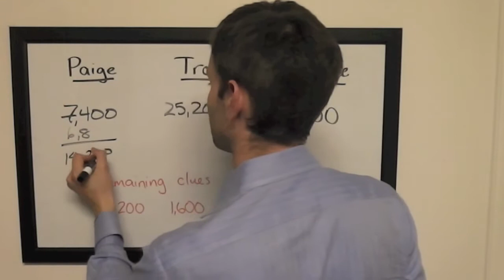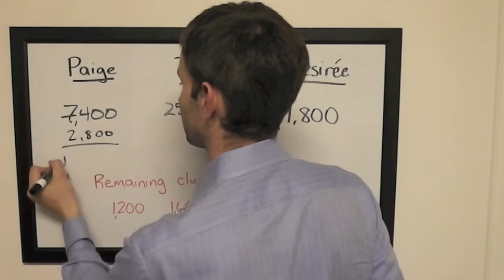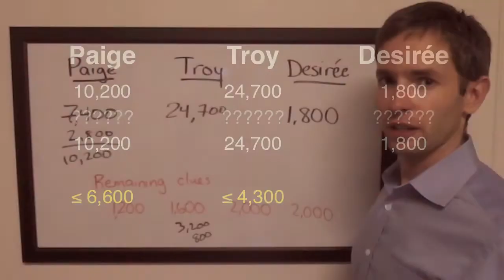The Final Wager - Wednesday, June 18, 2014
2003 Jeopardy! College Champion Keith Williams breaks down the wagering for the match that first aired Wednesday, June 18, 2014.